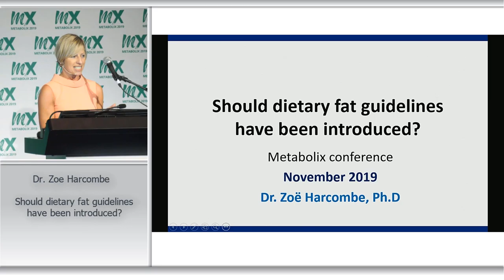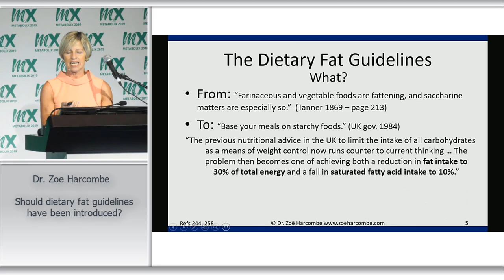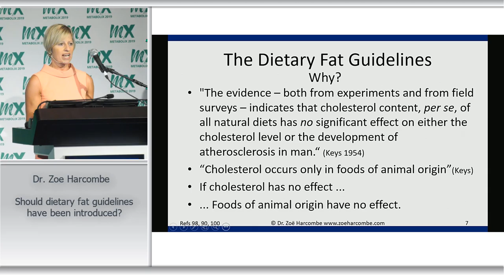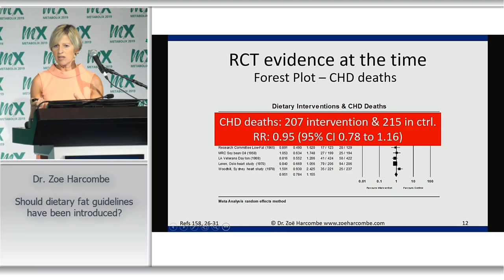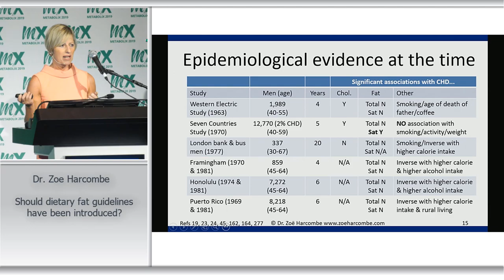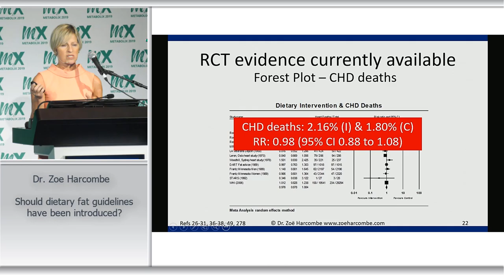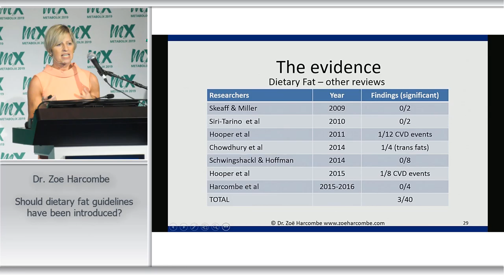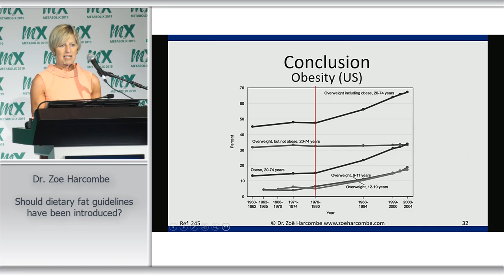Dr. Zoë Harcombe - 'Should Dietary Fat Guidelines Have Been Introduced'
Zoë has a PhD in public health nutrition. She struggles to find anything that is being taught in 'conventional' nutritional worlds that is true or evidence based.

For example, a common myth is that animal products, especially red meat, contain predominantly saturated fat. Firstly, any food that contains fat, contains all three types of fat: saturated, monounsaturated and polyunsaturated, though these are in varying proportions. Secondly, dairy is the only food group that is predominantly saturated fat. Thirdly, dietary guidelines suggest eating oily fish in place of red meat, such as steak, for the purpose of reducing total fat and saturated fat, however, oily fish actually contains more of both. Finally, olive oil is touted as a healthy food, yet one tablespoon contains more saturated fat than 100 grams of pork chop. Whilst all of these foods can certainly contribute to a healthy diet, the confusion over the different types of fat is a sign that current guidelines are poorly informed.